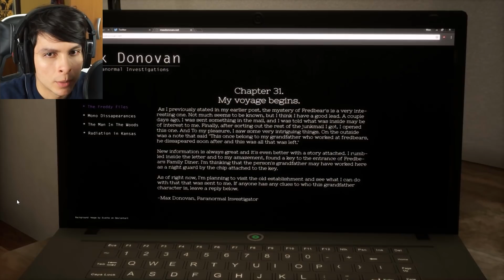EL PEOR SUSTO CON SPRING BONNIE Y FREDDY !! - FINAL NIGHTS 4 | DeGoBooM